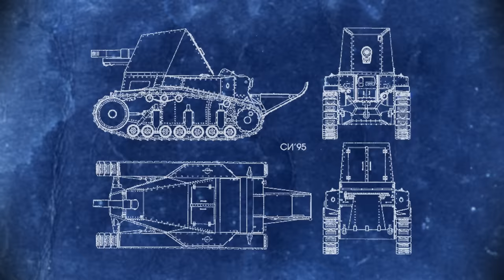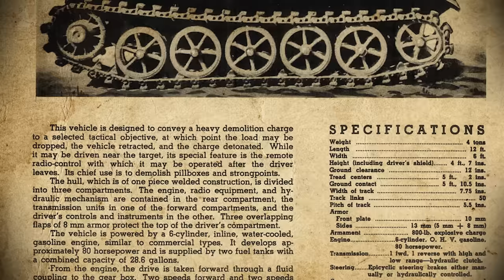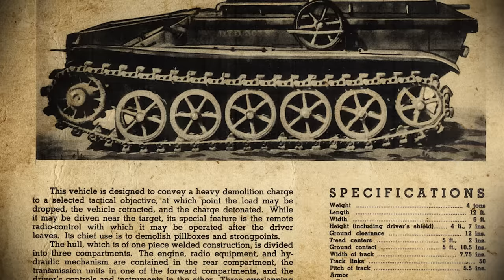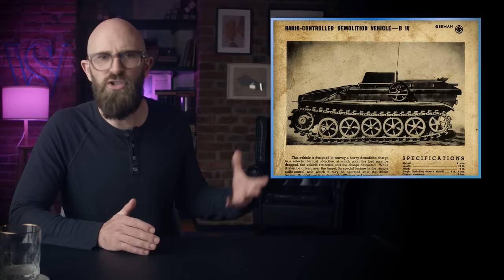Well This Probably Won't Explode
Uncover the fascinating history of combat robots in WWII! From Goliath to Borgward, discover the early pioneers of remotely operated vehicles that paved the way for modern military tech. Don't miss this incredible journey through the past!